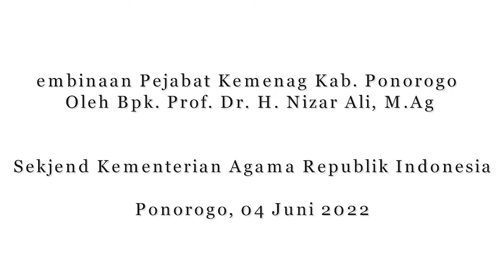AFTER MOVIE - PEMBINAAN PEJABAT KEMENAG PONOROGO OLEH SEKJEN KEMENTERIAN AGAMA REPUBLIK INDONESIA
BAPAK  Prof. Dr. H. Nizar Ali, M.Ag

Bertempat di MAN 1 Ponorogo
Ponorogo, 4 Juni 2022